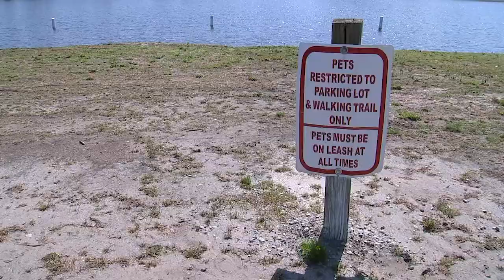The Water's Fine